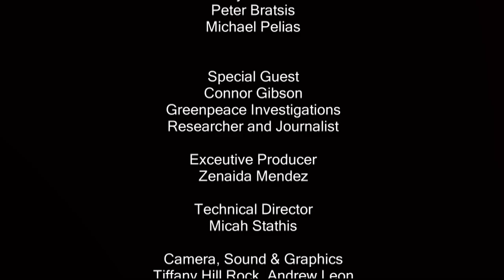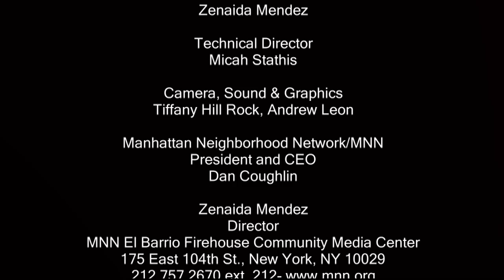The Radical Imagination: Imagining the Academic World without Dark Money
Higher Education is meant to be a positive step for young people looking to grow and learn so they can make an impact on the world. However, secret “dark money” is being used by a select group of billionaires, known as the Koch Brothers, to manipulate the curriculums and recruitment so that students are at the mercy of their radical right ideology.

On this episode of “The Radical Imagination,” Jim Vrettos sits down with Connor Gibson to discuss dark money in academia, the damage it’s causing and what’s being done to expose this scandal.

Connor Gibson is a researcher and journalist on the Greenpeace Investigation team. He focuses on polluting industries, their front groups and PR operatives, particularly focusing on the Koch Brothers. He is also the co-founder of UnKoch My Campus.

Firehouse TV’s “The Radical Imagination” airs every Sunday at 8:00 pm on MNN1 (TWC 34 & 1995, RCN 82, FiOS 33), MNN’s new HD Community Channel (TWC 1993), or stream it live on mnn.org. Catch the repeat every Thursday at 8:00 pm on MNN4 (FiOS 36, RCN 85, TWC 67 & 1998), MNN’s new HD Community Channel (TWC 1993) or stream it live on mnn.org.